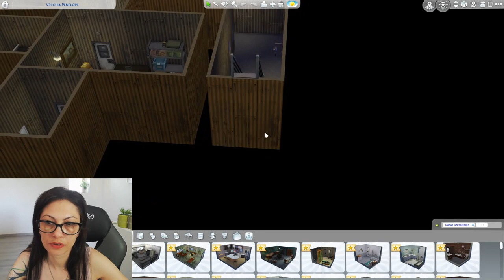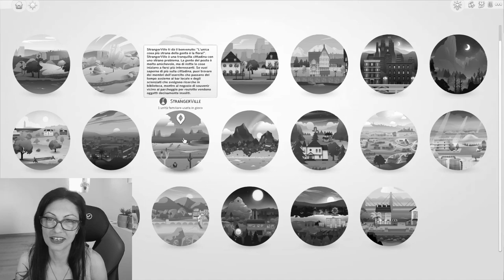Esploriamo lo scenario dell'espansione STRANGERVILLE alla ricerca di BUG | The Sims 4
STRANGERVILLE E VITA NEL RANCH...SCENARI SIMILI?
Ciao a tutti ❤ ho pensato di creare dei video tour di tutte le espansioni di The Sims 4. Vi porterò con me negli scenari per visitarli e commentarli. Ma soprattutto per trovare BUG!!! ne ho trovati alcuni ALLUCINANTI!! voi ne avete mai trovati?